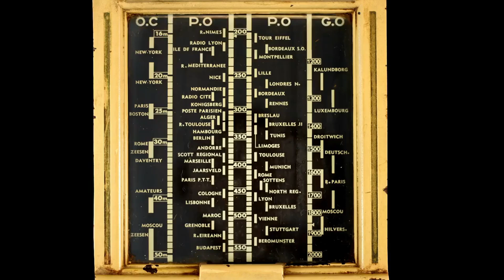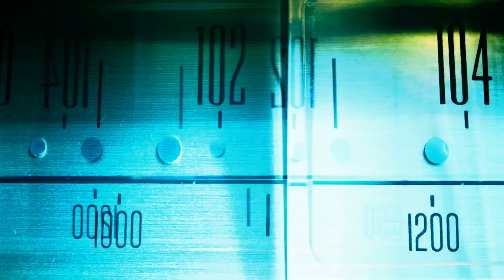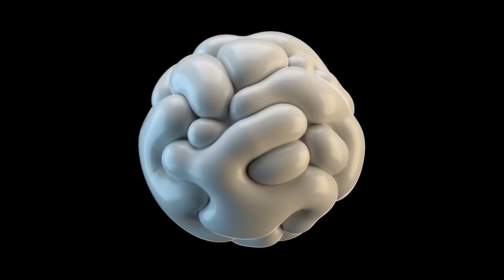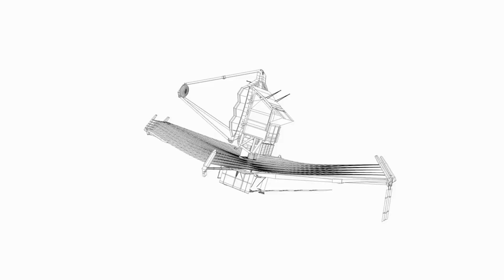James Webb Telescope Reveals the MOST TERRIFYINGLY CLEAR Image of Proxima B!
The James Webb Space Telescope has just revealed the most terrifyingly clear image of Proxima B, a potentially habitable exoplanet orbiting the star Proxima Centauri, just over 4 light-years away. The new image showcases Proxima B in stunning detail, revealing mysterious surface features and atmospheric conditions that have left scientists both excited and unnerved. The clarity of the image offers unprecedented insight into the planet’s rocky terrain, possible water sources, and its potential to support life. The discovery has raised numerous questions about what truly exists on this distant world, sparking a wave of excitement and intrigue in the scientific community.